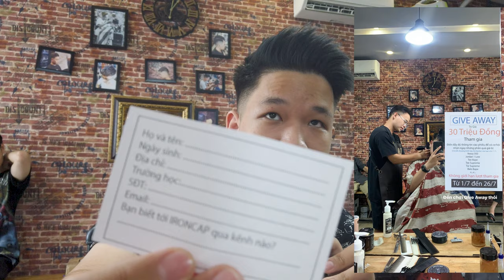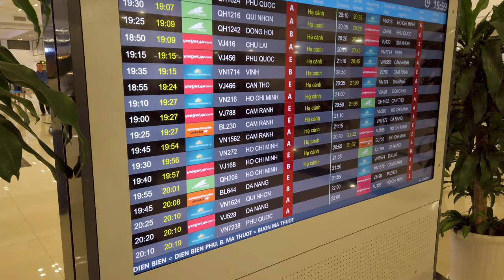Vlog | Đón Youtuber 500k SUBSCRIBE Từ Sài Gòn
Thời gian tới mình sẽ làm VLOG nhiều hơn. Mọi người ủng hộ mình nha ^^